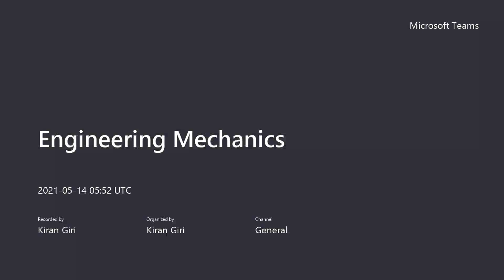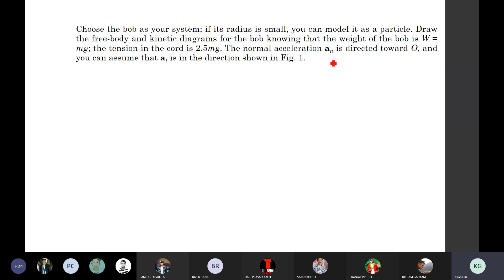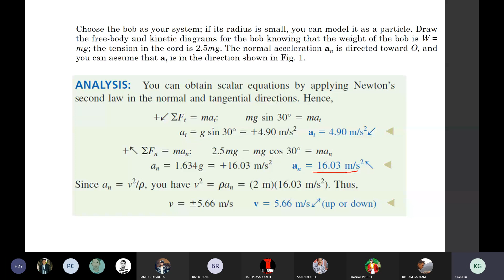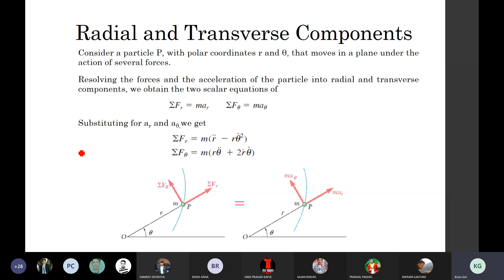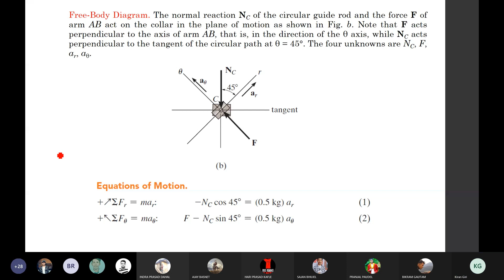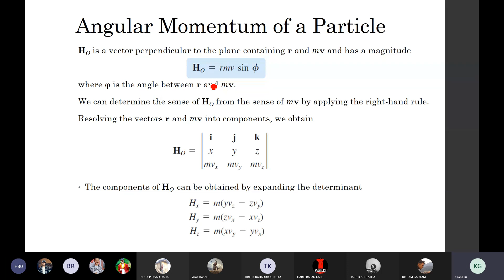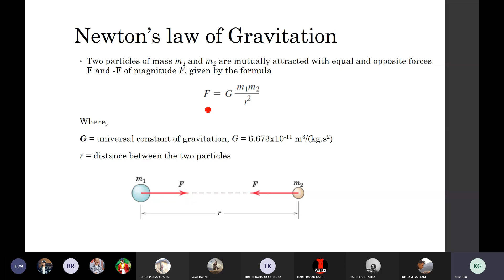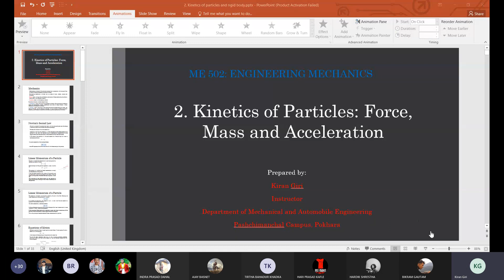Engineering Mechanics| Kinetics of particles:Force,Mass and Acceleration